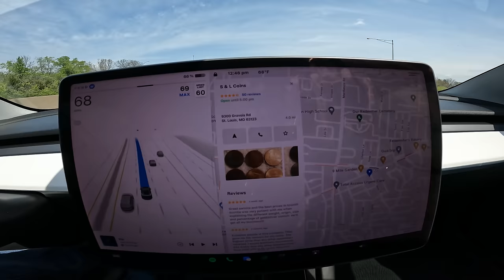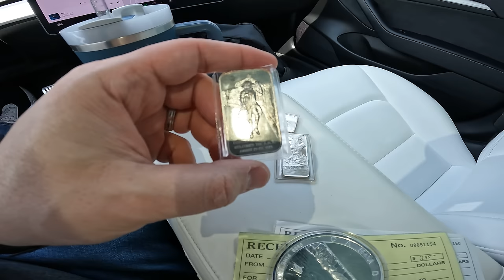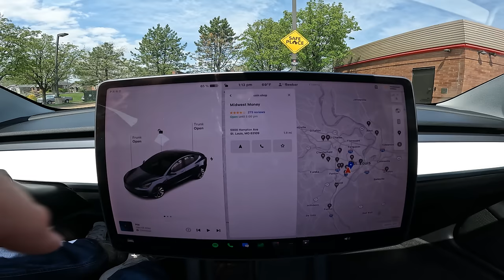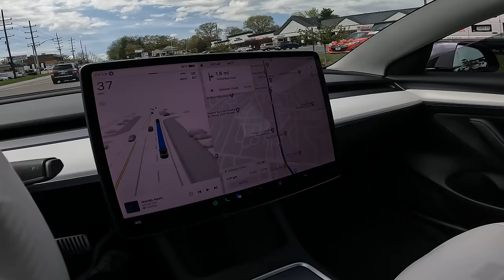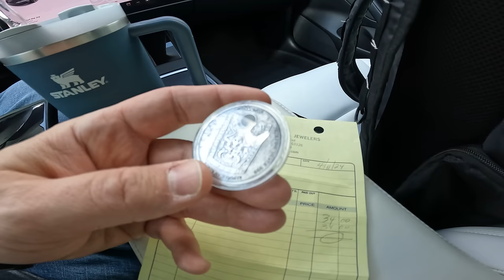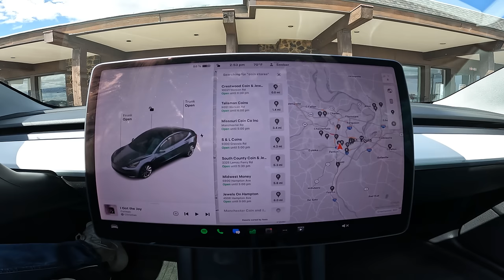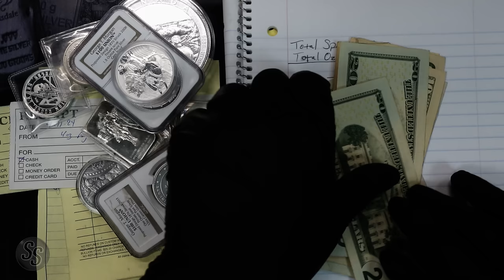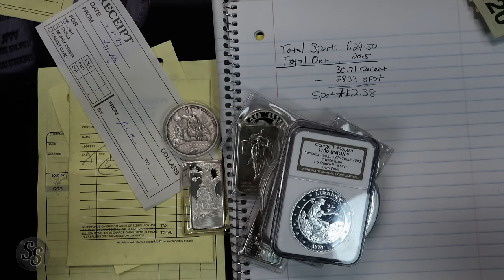I Secret Shopped 4 Local COIN SHOPS to Buy SILVER!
I Secret Shopped 4 Local Coin Shops in One Day with the Goal to buy at LEAST 1 oz of Silver from each one... but I bought WAY more than that!

I also asked them about how sales have been and asked if they have been Buying or SELLING more Silver Lately!  Be sure to watch to see what I learned AND see what I bought!

Credits:

I Secret Shopped 4 Local COIN SHOPS in One Day!